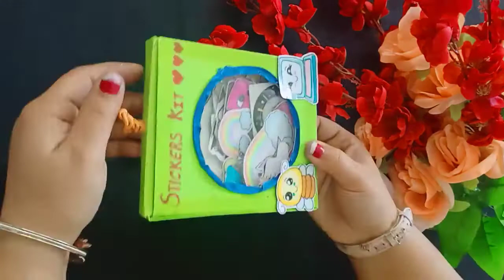Beautiful Bday Card/Old Pen Reuse/Easy Paper Craft